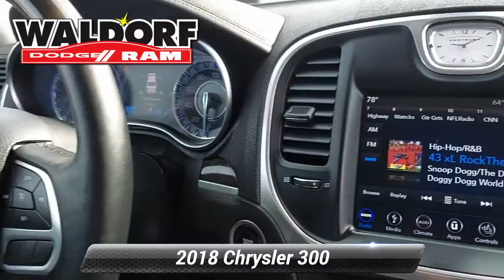Used 2018 Chrysler 300 Limited, Waldorf, MD DB01213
[RLVID:3113:d388d4c52384d6d8:4f3ef124b3ac8844:1]